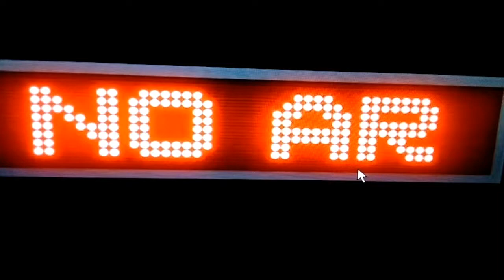475 Aonde Foi Feito Este Hot Wheels? O Hot Racing Club Apresenta O Mustang March Tailândes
Aonde foi feito este Hot Wheels? Ainde é a fábrica da Hot Wheels.

Miniatura loose da Hot Wheels 71 Mustang March 1 - Mainlane especial produzida na Tailândia.

Está miniatura tem uma pintura muito especial com destaques nas cores, com a escrita Hot Wheels nas laterais e os patrocinadores na parte traseira.
veja também os detalhes pratas do motor e da grade da janela traseira. Não podendo deixar de dar um destaque as grandes rodas e perfil rebaixado.